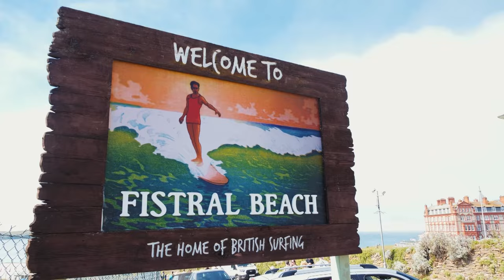2023-24 European QS Men's Season Recap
Check out highlights from the previous European QS events of the 2023/24 season.